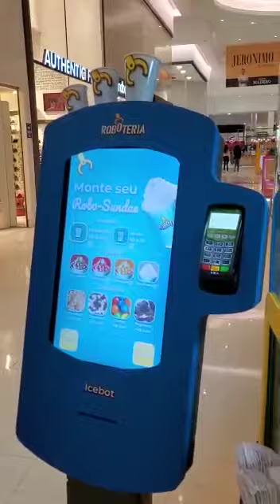Roboteria, revolução tecnológica, robô, futuro, tecnologia.